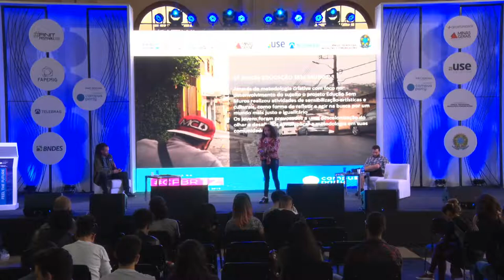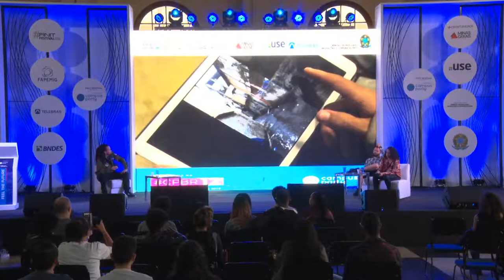CPMG3 - Equacionando Impacto Social Positivo na Modelagem de Negócios Inovadores em favelas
Palco: Feel the Future
Data: 10/11/2018
Horário: 16h00 às 16h45
Título: Equacionando Impacto Social Positivo na Modelagem de Negócios Inovadores em favelas
Descrição:
Nesta palestra demonstramos como a inclusão digital, a educação empreendedora e a geração de impactos sociais positivos podem fomentar a inovação e o desenvolvimento local. Após a palestra teremos um momento de debate com 2-3 empreendedores já acelerados pelo FA.VELA.

Palestrante: João Sousa, Priscila Tomas e Daniel Rodrigues
João Souza | Co-fundador e Diretor Executivo do FA.VELA | Consultor e especialista com de mais 10 anos de experiência de mercado em marketing estratégico, empreendedorismo, economia criativa, modelagem de negócios, inovação social, afroempreendedorismo, gamificação de processos de aprendizagem e inclusão social com foco em impacto postivo. Consultor Associado da Rede Brasileira de Cidades Inteligentes e Humanas para impacto social positivo e trilhas de inovação social para implementação dos conceitos de iOT, SmartCities e desenvolvimento territorial.Priscila Tomas | Pedagoga, atriz e educadora social. Atuante na Brejo das Sapas, um coletivo de mulheres negras, lésbicas e bissexuais que promove ações e discussões sobre as pautas identidade de gênero, raça e etnia em um espaço ocupado na Savassi. Participei do Corre Criativo em 2017 (o programa do FA.VELA que ajuda jovens de periferia a criar negócios e projetos) onde desenvolvi a Tomas Educação, uma iniciativa para trabalhar a educação ""sem muros"" em vilas, favelas e ocupações, oferecendo atividades artísticas e culturais para o desenvolvimento de crianças e jovens.Daniel Rodrigues | Designer, pesquisador e estudioso dos comportamentos sociais frente as novas tecnologia e suas interações. Idealizador do projeto ""Mediall saúde social"" , que visa o mapeamento da saúde, nos grandes centros urbanos, através do comportamento do individuo e seus hábitos. Com principal intenção de prevenção e combate de doenças. Participante do Corre Criativo em 2017 do programa do FA.VELA que ajuda pessoas da periferia a criar negócios e projetos de impacto. Foi durante esse programa que se desenvolveu a Mediall Saúde  Social."